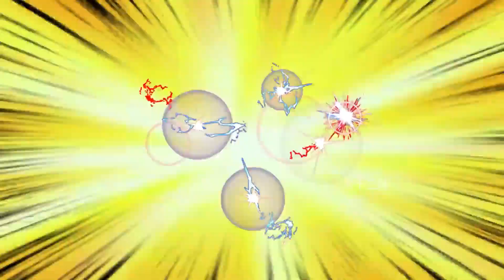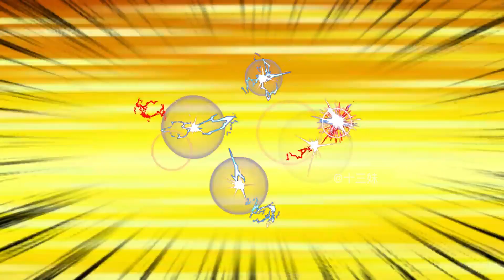（EP.131-140）十三和妈妈回到太姥姥家，没想到遭受如此不公，十三发怒暴起打脸！【十三妹】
十三和妈妈回到太姥姥家，没想到遭受如此不公，十三发怒暴起打脸！
哈喽，大家好，我是十三妹~
我的代表作《上门废物叶十三》每天会持续更新~